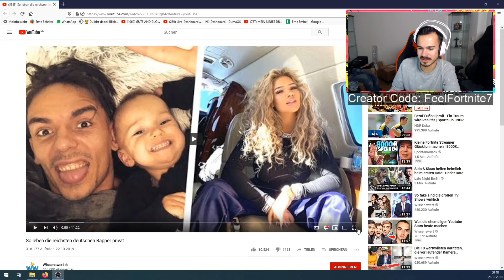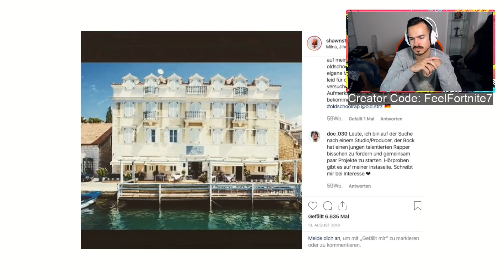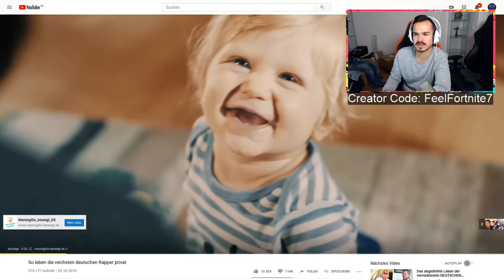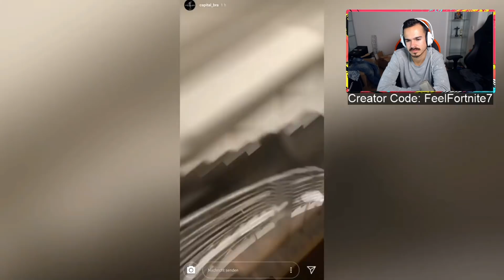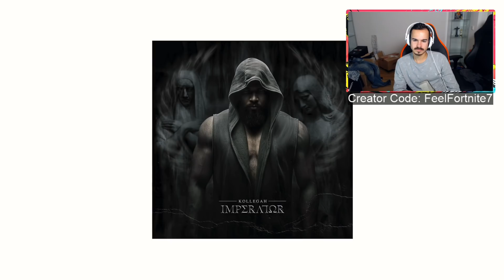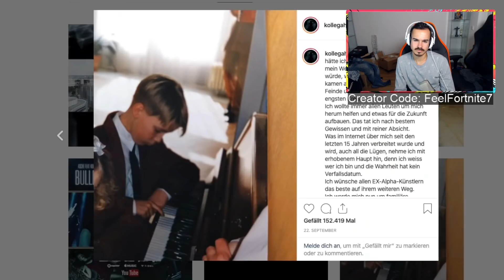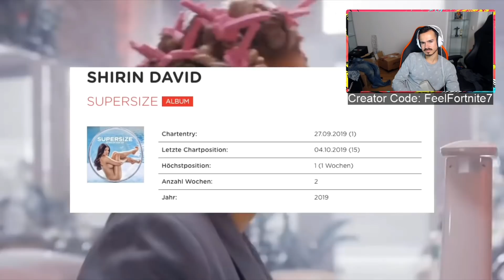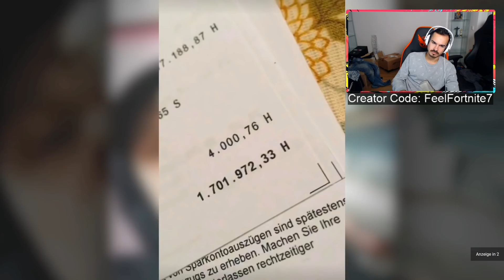Erné REAGIERT auf So leben die reichsten deutschen Rapper privat😱 | Örni STREAM HIGHLIGHTS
🎬Erne:
CREATOR CODE: FeelFortnite7

📅 Livestream vom